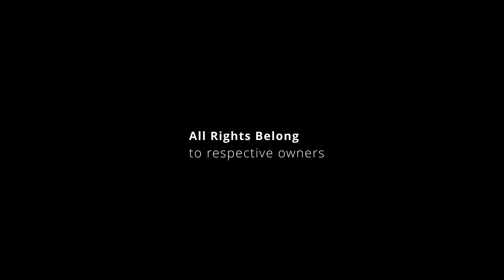GLOW - Lianne Kaye - Produced by Shane Taylor (Rework)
Having a little more time, I have reworked my original submission to this contest. Starting with the original multitracks, which included 2 acoustic guitar tracks and lead and background vocal tracks, I added a Bass, Electric Guitar, Cello, Violin, Piano, and Shaker to the mix.